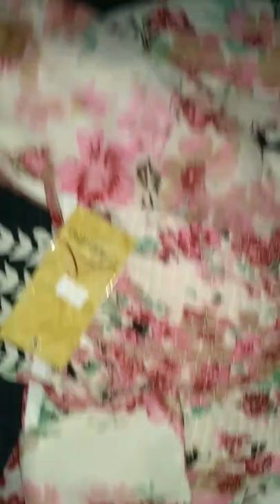Flipkart Skirt Top latest 2022